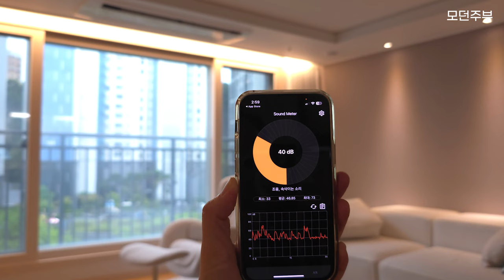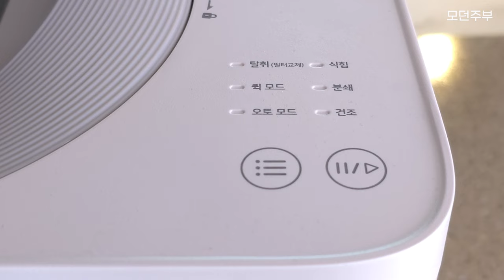(2차 오픈: 11/25~)만족도 1000% 삶의질 급상승⬆️ 홈바이홈 음식물처리기 공동구매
⚡ 홈바이홈 음식물처리기 공동구매  (2세대 2차 오픈: 11/25~)

▶ CS 문의
카카오톡 플러스 친구 : 살림맛집
상담가능시간 : 10시 ~ 17시 상담

음식물쓰레기 처리는 사계절 내내 골칫덩이지만 특히나 요즘!! 장마철에는 진짜진짜 스트레스죠?
초파리와 악취, 비오는 날은 버리러 나가기도 힘들어요.
그래서 준비한 홈바이홈 음식물처리기

◽ 30만원대 초반의 합리적가격
◽ 고온건조분쇄방식
◽ 소음 ↓
◽ 냄새 ↓
◽ 99.9%살균
◽ 4L 대용량
◽ 직관적인 간편한 조작법
◽ 세척, 관리편한 자동세척, 뚜껑 분리구조
◽ 오토모드(4~6시간), 퀵 (약 3시간), 탈취, 건조, 자동세척모드 (약30분)
◽ 중간투입가능
◽ [활성탄필터+향균필터] 기본 2세트 구성
◽저렴한 유지비

요즘은 4대 이모님 (로봇청소기, 식기세척기, 건조기, 음식물처리기)라는데! 음식물 처리기 금액이 만만치 않아서 고민하셨죠? 공구가 30만원대 초반의 합리적 가격으로 준비했어요.

⭕음쓰처리기 구입에 제일 궁금한 세가지!!

1️⃣ 미생물방식? 분쇄방식?
→ 홈바이홈은 고온건조분쇄방식이에요. 고온의 열로 99.9% 살균하고 잘게 분쇄까지 해주니까 부피는 1/10로 줄고 손으로 가루를 만져도 거부감이 없어요. 또한 음식물을 가려넣을 필요가 없어요.
매운음식, 국물, 기름, 뼈, 가시, 섬유질 모두 가능합니다 (단, 일반쓰레기의 경우 분리하여 버리는 게 원칙)

2️⃣ 소음?
→ 평균 25~45db 정도의 소음으로 도서관, 주택가 정도에 해당하는 수치입니다. 영상에도 담았지만 에어컨 튼 거실에서 측정한 값과 홈바이홈 작동시 측정한 값이 동일해요!! 조용하기로 소문난 밀레 식기세척기 작동소음보다 조용합니다!! 걱정 뚝!! (단, 뼈, 조개등 일반쓰레기에 해당하는 딱딱한 음식이 분쇄될 때는 일부 소음이 발생할 수 있음)

3️⃣ 냄새?
→ 활성탄 필터와 향균필터 내장으로 냄새가 거의 없어요. 저는 싱크대에 올려놓고 사용중인데 바로 옆에서 요리를 해도 거부감이 없을 정도입니다. 필터의 수명(약2개월)이 다하면 냄새가 발생할 수 있으나 교체용 필터를 1세트가 더 포함되어 있고 선착순 10분께는 리필용 활성탄 필터를 1봉 더 증정합니다 :)
평소 활성탄필터는 건조, 향균필터는 세척, 건조해서 관리해주시면 필터의 수명을 늘릴 수 있어요 ^^

⭕미생물방식, 분쇄방식 대표제품 다 써보고 홈바이홈 고른 이유?

▪소음이 거의 없고 처리시간이 압도적으로 빠르니까요! 퀵모드의 경우 2시간만에 바싹 건조되어 나오니까 정말 자주쓰고 있어요.

▪전자기기 안 쓰면 바로 전원코드 뽑는 분 계신가요? 그게 바로 나야 나!! 홈바이홈은 사용시에만 코드 꽂아 사용하면 돼요! 불필요한 대기전력 사용하지 않아도 돼서 마음에 들어요.

▪뚜껑이 분리돼요! 내부 건조통 분리되는 모델은 많지만 뚜껑까지 분리되는 모델은 거의 없어요. 뚜껑이 분리되면 싱크대에 올려놓고 사용할 때 공간제약이 없어요. 원터치 뚜껑방식의 경우 상부에 충분한 공간확보가 되어야 뚜껑이 열리려요. 하지만 홈바이홈은 뚜껑이 완전 분리되기 때문에 윗 공간이 충분하지 않아도 사용 가능! 완전 분리되니까 세척까지 속 시원하게 돼서 위생적으로도 으뜸이죠 ^^

▪무엇보다 제품 가격, 유지비가 중요하지 않겠어요? 성능은 제가 확인했어요! 진짜 좋아요. as도 1년 됩니다.
30만원대 초반으로 유명 제품들의 1/2~1/3가격!!! 부담없는 가격으로 삶의 질 수직상승이에요 :)
유지비도 중요한데 활성탄필터의 경우 "리필용"을 따로 판매해요. 리필용 사용시 유지비가 확 낮아집니다 ^^